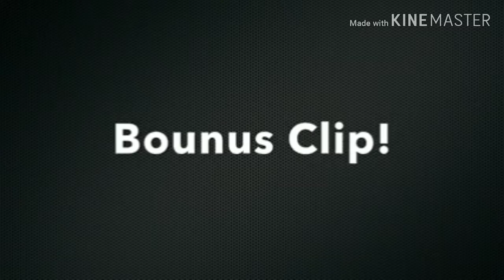Ganito ang curfew dito sa Riyadh si carding nalang nasa labas